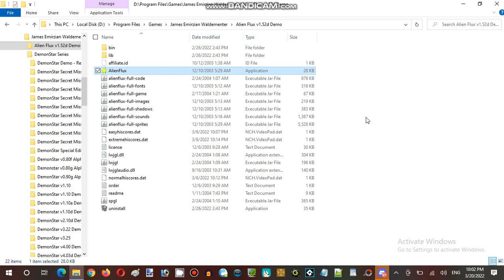Ice Cream Sundays Hour Streaming at Terminal Internet Reality Establishment 01 Part 08